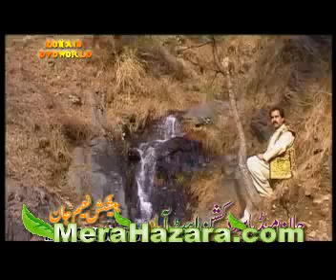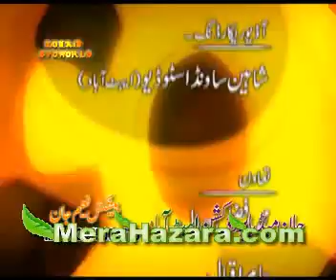Na us puchya na main dasya